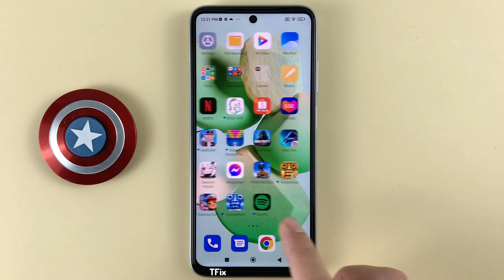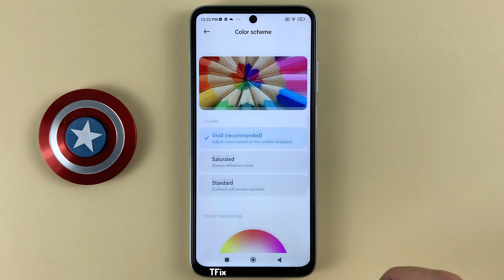How to mix screen colors on Xiaomi Redmi 10 Android 12